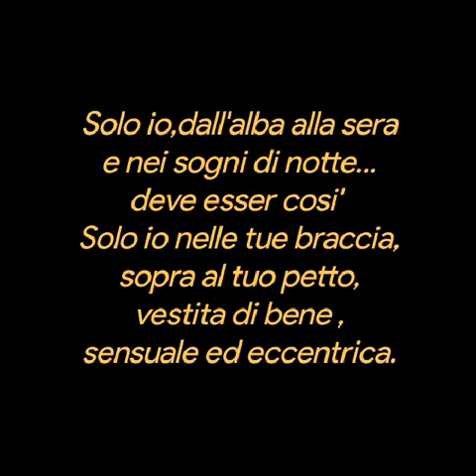TINA PICCOLO (AMBASCIATRICE DELLA POESIA NEL MONDO ❤️Solo io.... ❤️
Solo io

Sono dispotica,bramosa,
narcisista,tiranna,
ma solo io nel tuo cuore,
nei tuoi pensieri,
nei tuoi desideri.
Solo io,dall'alba alla sera
e nei sogni di notte...
deve esser cosi'
Solo io nelle tue braccia,
sopra al tuo petto,
vestita di bene ,
sensuale ed eccentrica.
Il mio amore è cosi'
e solo tu sei dentro di me,
sovrano e guerriero,
la vita tu sei
per sempre con me.

TINA PICCOLO (AMBASCIATRICE DELLA POESIA NEL MONDO)
Musica❤️
Giovanni Marradi